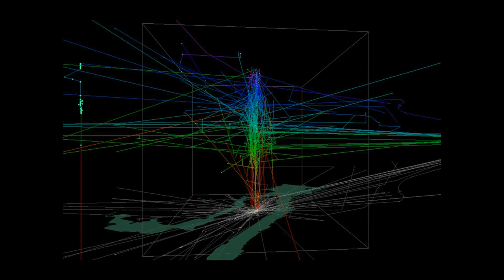Space-time Cube - Take 1: New York Times Square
This space-time cube shows one day of tweet trajectories passing through New York Times Square.

map data from OpenStreetMap
written in pyprocessing